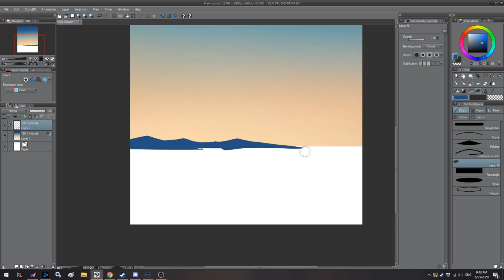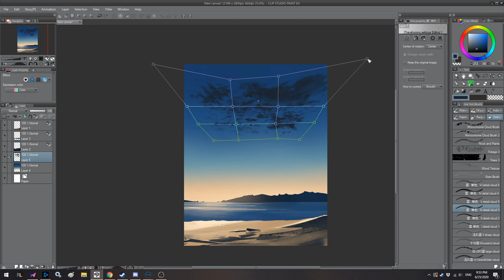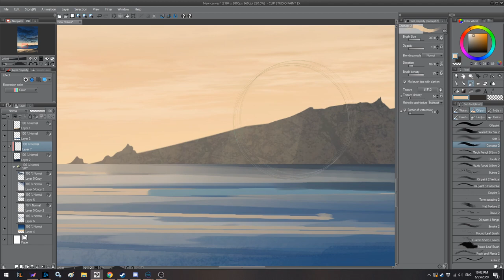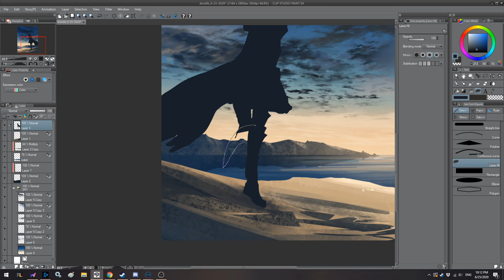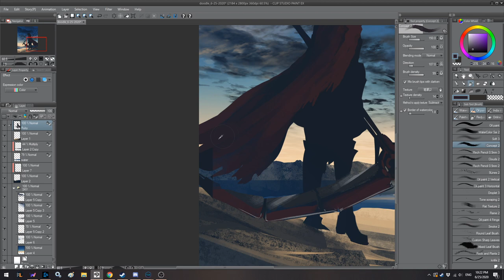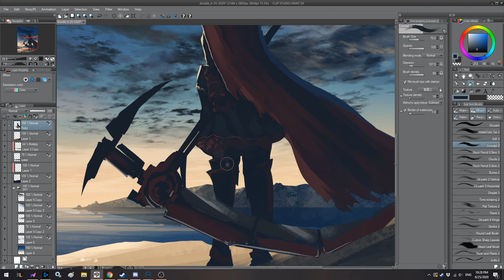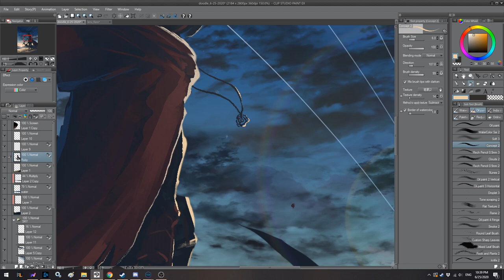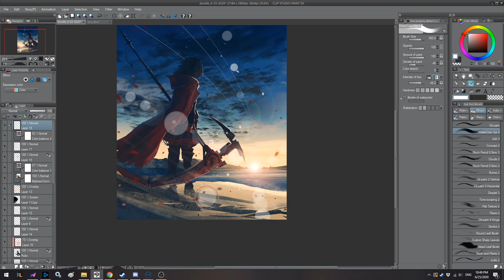1 Hour Doodling - RWBY's Ruby Rose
Straight up had no idea what I wanted to do at first, it just turned out this way on a whim